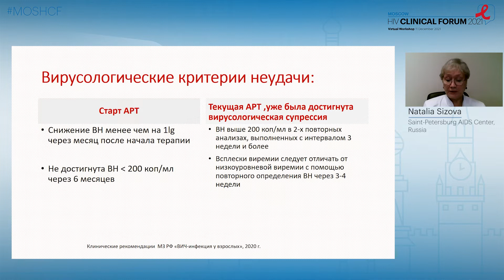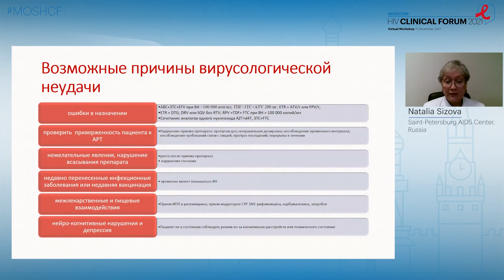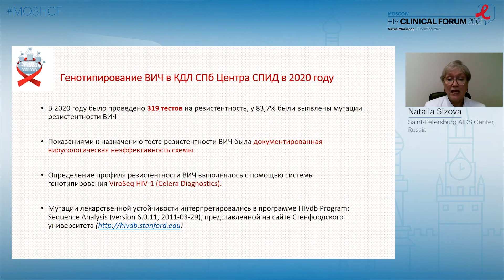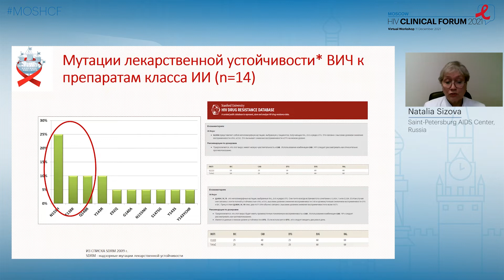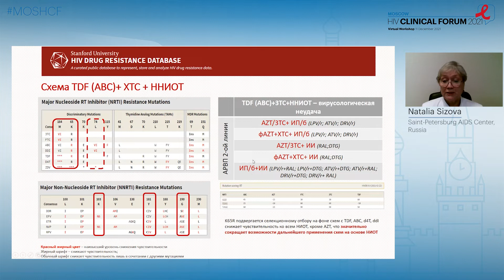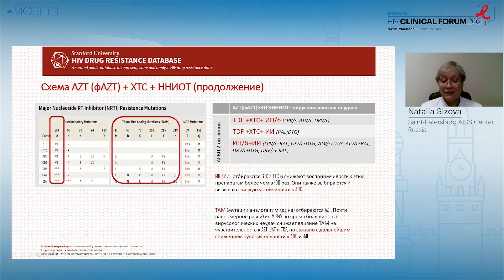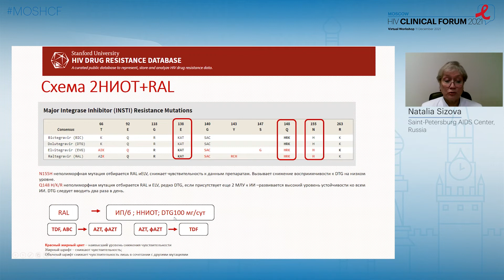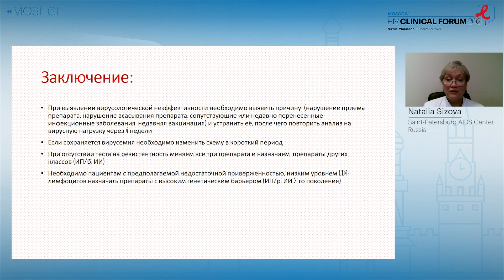Переход на вторую линию, если тесты на резистентность недоступны - Наталия Сизова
Название лекции: Переход на вторую линию при вирусологической неудаче, если тесты на резистентность недоступны

Докладчик: Наталия Сизова
                       СПб ГБУЗ «Центр по профилактике и борьбе со СПИД и инфекционными заболеваниями»

Представлено на Московском клиническом форуме по ВИЧ 2021.

Московский клинический форум по ВИЧ-2021 представляет собой независимую научную программу с участием ведущих мировых экспертов, специально разработанную для российских медицинских работников, специализирующихся на ВИЧ, и направленную на оптимизацию лечения их пациентов.